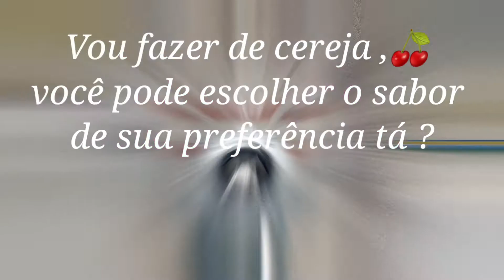GELATINA COM CREME DE LEITE QUE SE SEPARA SOZINHA EM CAMADAS, NÃO PRECISA FAZER SEPARADO, DELICIOSA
ESTA GELATINA COM CREME DE LEITE, ALÉM DE DELICIOSA, É LINDA E MUITO FÁCIL DE PREPARAR, VOCÊ VAI AMAR O SABOR, A PRATICIDADE E A BELEZA E ALEGRIA QUE ELA DÁ À SUA MESA.

-CLIQUE NA OÇÃO GOSTEI E DEIXE PRA MIM AQUELE LIKE PARA QUE EU CONTINUE A TRAZER RECEITINHAS PRÁTICAS E FÁCEIS DE PREPARAR, SEMPRE COM POUCOS INGREDIENTES

-  3 PACOTINHOS DE GELATINA DO SABOR DE SUA PREFERÊNCIA
- 1 CAIXINHA DE CREME DE LEITE

MODO DE PREPARO ACOMPANHE O PASSO A PASSO NO VÍDEO